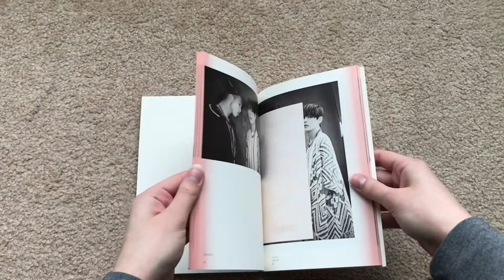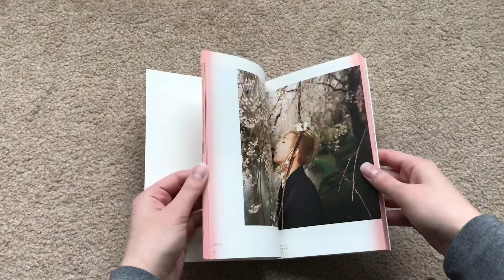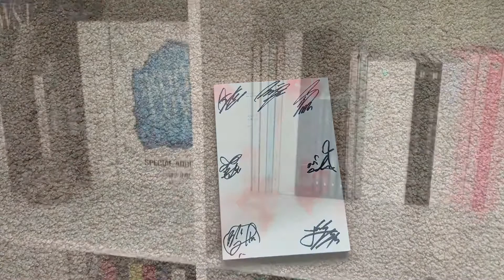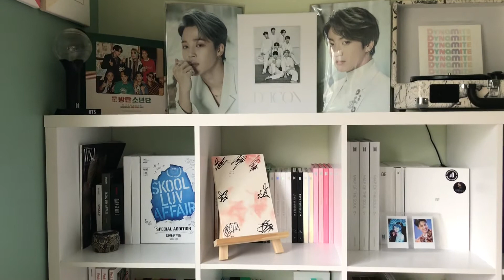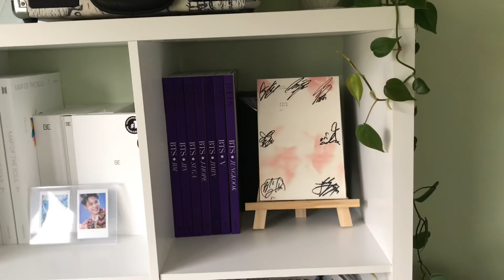[Unboxing] MY BTS SIGNED OT7 ALBUM!!!! ✨💜✨ (I cried so much 😭)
💖 Hello All 💖

This was a short a sweet video but I wanted to share my honest reaction to opening this package. I’m very happy to finally have a signed album in my collection! 😭 it’s an overwhelming feeling every time I look at it on my shelf 😅😆💜

Stay safe!